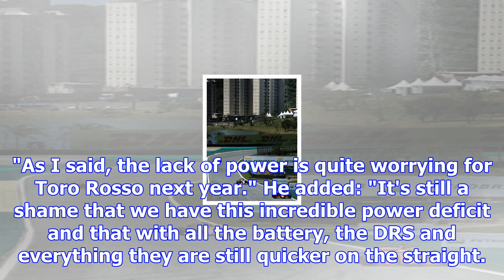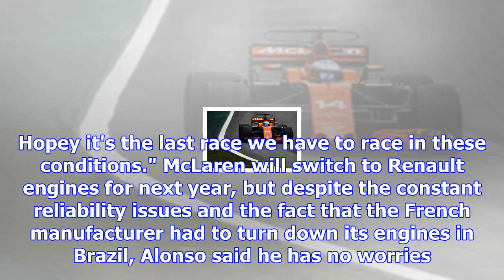Alonso: honda's lack of power "worrying for toro rosso"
McLaren driver Alonso spent a big part of the race behind the Mercedes-powered Williams of Felipe Ma...